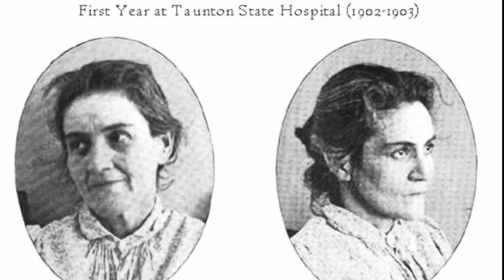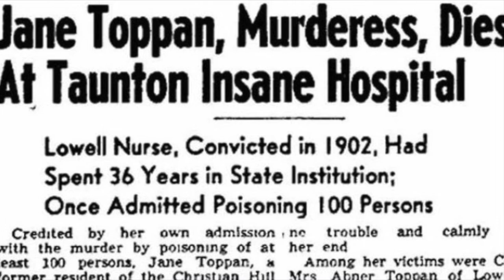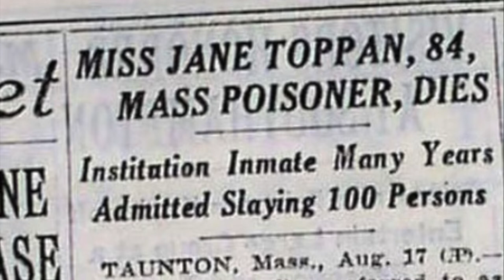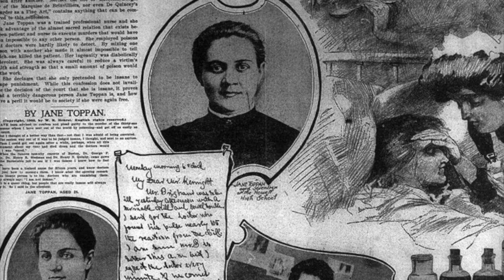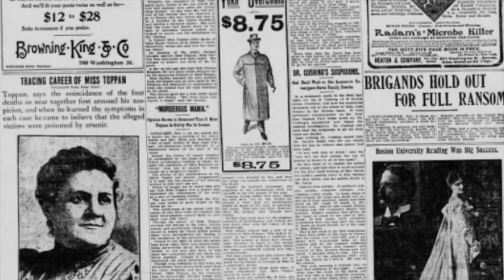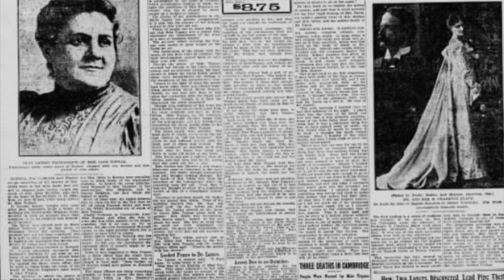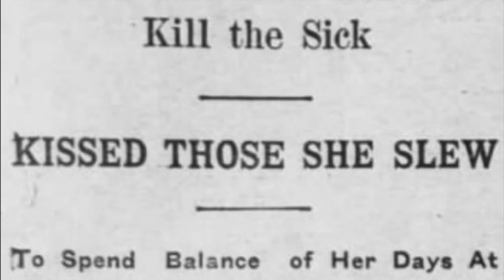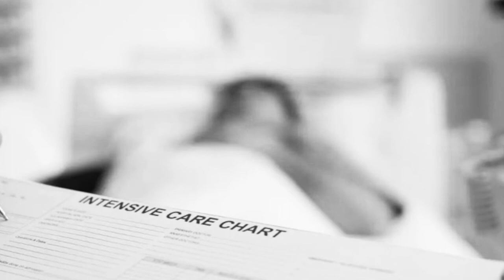Jane Toppan Jolly Jane The Serial Killer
On this episode of The Good,The Bad and The Pure Evil I look at Jane Toppan also known as Jolly Jane and she was a very unusual serial killer. Like most she had an unstable and unhappy upbringing but unlike female serial killers Jane killed for a sexual thrill. She was a nurse and would appear to commit mercy killings of the old and sick but there seems to be always a reason behind them from jealousy to the erotic sensation.